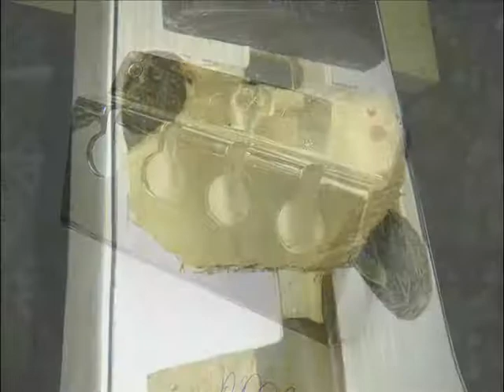FRAMUS PROJECT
17th October 2012